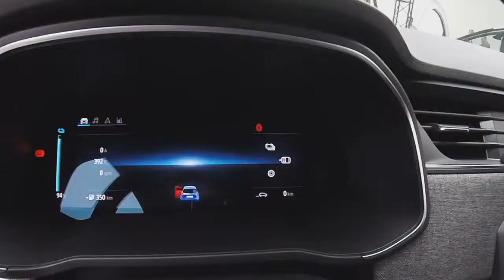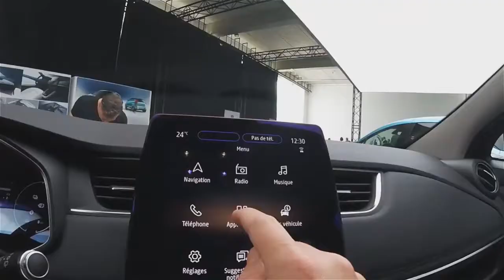2020 RENAULT ZOE EV bigger battery, more tech !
2020 RENAULT ZOE EV   bigger battery, more tech !Moving from a 22 kWh battery pack compared to the original version to a 41 kWh 40 Zoe Z. E installation launched a couple of years ago, the Zoe now gets even more power at 52 kWh. Known as the Zoe Z. E. 50, the pint-sized EV can travel up to 390 kilometers (242 miles) from a single charge based on the worldwide harmonized light vehicle (WLTP) test procedure, which is 20 percent more than before.

Perhaps more relevant in real driving is the time it takes to accelerate from 50 to 75 mph (80 to 121 km / h) - just 7.7 seconds. That's 2.2 seconds faster than the Zoe, equipped with a less than 220 HP 107 HP engine that buyers will still be able to order.
Both models now feature a "B-mode" feature that enhances the effect of regenerative braking, allowing basically one pedal to be used as the car slows down "significantly faster" than before as soon as the driver releases the accelerator pedal.

Rear rear led lights are larger than before to create more visual effect and new graphics giving Zoe a fresh look. The changes are completed by led turn indicators in the side mirror covers, as well as new designs for alloy wheels ranging in size from 15 to 17 inches, all equipped with disc brakes front and rear, regardless of the version you choose. There are also three new metallic paints (Quartz-white, Flame red, Celadon-blue) for nine shades.
Significant changes have taken place in the cabin, where the Zoe now has improved soft-touch plastic and a new 10-inch display standard for the driver throughout the range. The dashboard design comes after the all-new Clio Supermini and features a large 9.3-inch touch screen for infotainment. Led ambient lighting is implemented even in the basic version, as well as a new electronic gear selector, driving mode selector and electronic Parking brake to make room on the center console, which is now used by two Cup holders and a wireless charging pad for smartphones. Speaking of which, mobile devices can be charged from behind as well, as passengers in the rear seats now have access to a pair of USB connectors.

What do you think about the 2020 RENAULT ZOE EV?